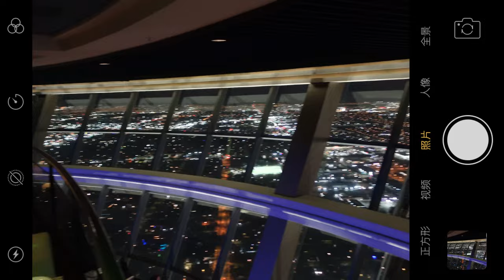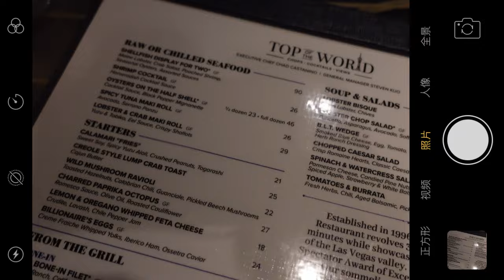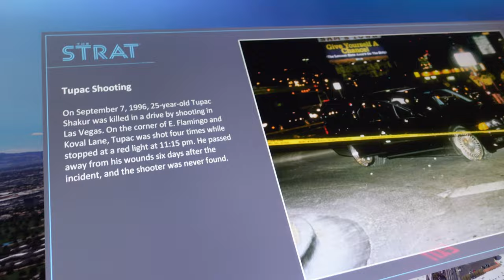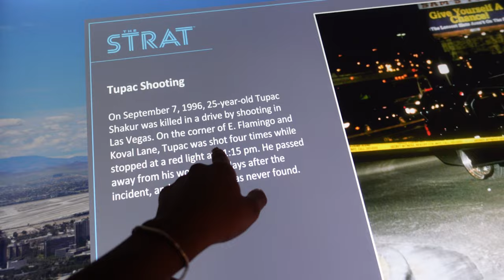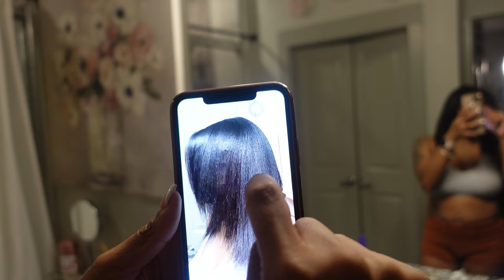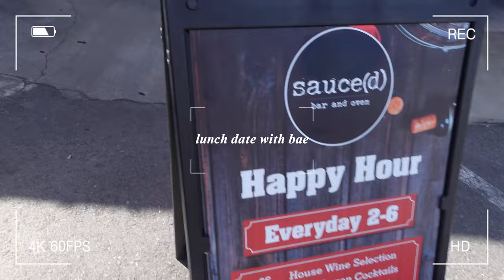VLOG| MARRIED IN VEGAS👰🏽‍♀️, RIDING ON EXPIRED TAGS🥴, CHILE IM STRESSED! FINE DINING + MORE✈️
AGE: 25
BIRTHDAY: Aug 1st
CAMERA: Sony ZV-1
EDITING SOFTWARE: Final Cut Pro

Time stamps
0:00 intro
0:37 Catching flights
1:29 Vegas at night + hotel check in
3:55 late night meal
4:07 Nikki’s hotel + getting dressed
6:21 My best friend is married!!!
14:28 Top of the world restaurant
18:42 back to reality, car insurance rants
27:03 Picking up new tags
29:04 McDonald’s run + updates
33:30 Hair shower Routine + flat ironing my hair
41:13 living alone rants!! lol + cleaning